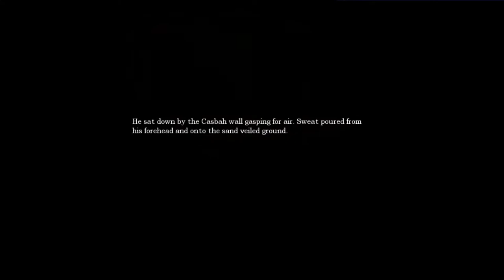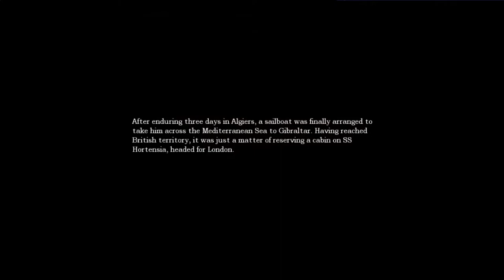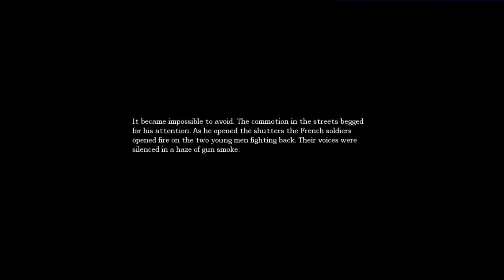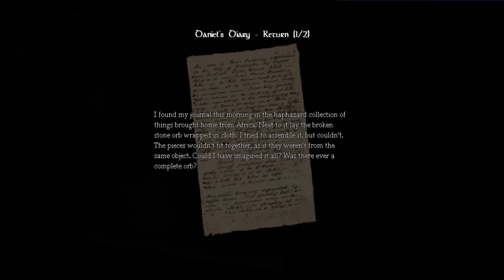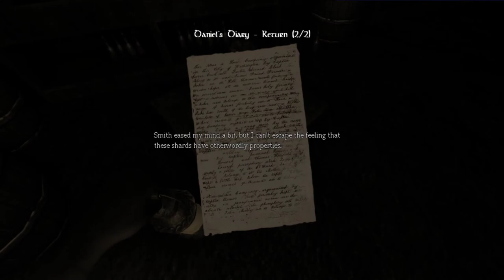The 13 Nights of Halloween 2020! Night 11: Amnesia the Dark Descent part 3 with D-Free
D-Free and Wokey finally met the demon that lurks below and it scares Wokey silly